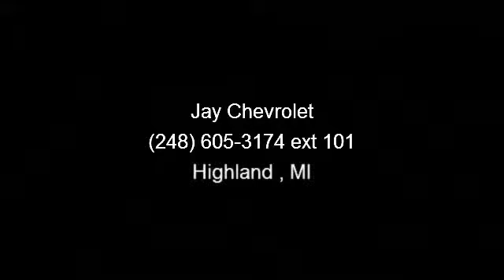2013 Chevrolet Cruze - Jay Chevrolet - Highland , MI 48357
Imagine yourself in this 2013 Chevrolet Cruze. If you are looking for an automobile with great features, look no further. This vehicles top features include Intermittent Wipers, Auto Headlight Delay, Power Door Locks, Air Conditioning, Power Steering, Center Console, Adjustable Head Rests, Color Coded Mirrors, and Vehicle Stability Assist. This vehicle shows low mileage and has a smooth ride. Let us put you in the drivers seat today. Call or click to contact our dealership..